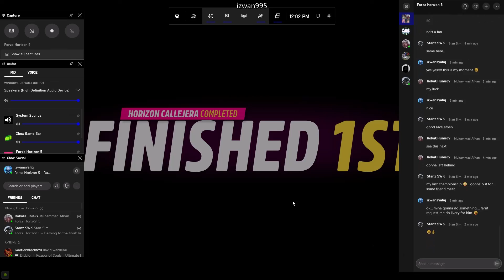Forza Horizon 5 Online Race